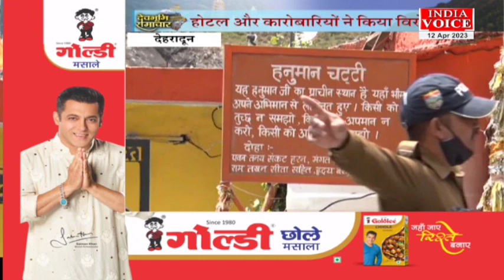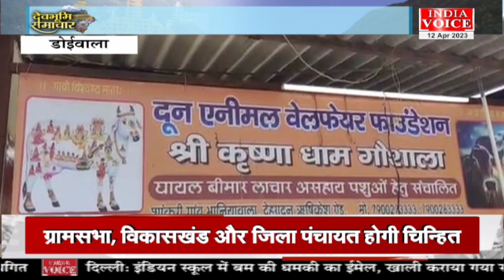Uttarakhand: देखिए देवभूमि समाचार IndiaVoice पर SweetyDixit के साथ। Uttarakhand News